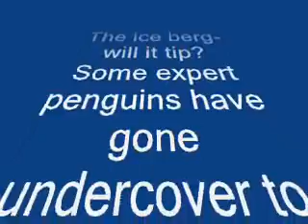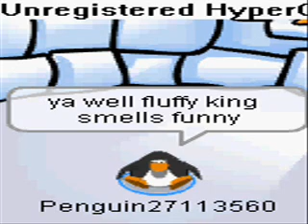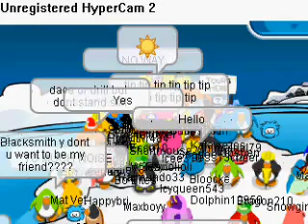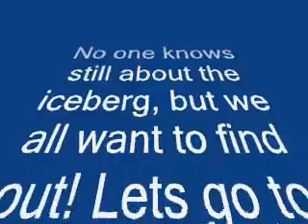Club Penguin Mythbusters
cps version of discovery channels show mythbuster... in comments, say hi to bridood! (Hes my friend.)